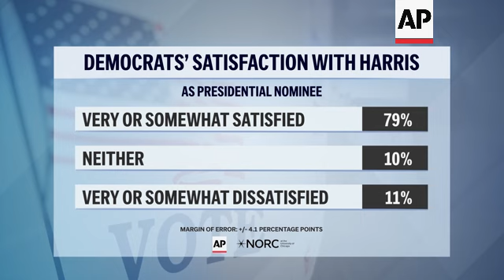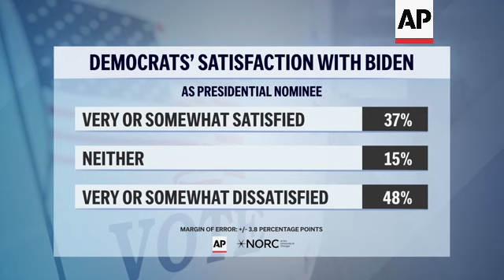About 8 in 10 Democrats are satisfied with Harris as a presidential nominee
RESTRICTION SUMMARY:

ASSOCIATED PRESS
New York - 31 July 2024
1. SOUNDBITE (English) Linley Sanders, The Associated Press:
"Democrats have a new likely presidential nominee, and they're much happier with Vice President Kamala Harris as their party's standard bearer than they were with President Joe Biden. A new poll from the AP-NORC Center for Public Affairs Research finds that about 8 in 10 Democrats say they would be very or somewhat satisfied with Harris as the party's nominee."

ASSOCIATED PRESS
Washington - 31 July 2024
2. GRAPHIC of Democrats' satisfaction with Harris as presidential nominee

ASSOCIATED PRESS
3. SOUNDBITE (English) Linley Sanders, The Associated Press:
"A different AP-NORC poll conducted before Biden dropped out of the race found that only about 4 in 10 Democrats were very or somewhat satisfied with Biden as the party's likely nominee. Satisfaction with Harris has risen among key groups that were more tepid about Biden, including Hispanic Americans and younger adults."

ASSOCIATED PRESS
4. GRAPHIC of Democrats' satisfaction with Biden as presidential nominee

ASSOCIATED PRESS
Atlanta - 30 July 2024
5. STILL of Kamala Harris gesturing at rally

ASSOCIATED PRESS
6. SOUNDBITE (English) Linley Sanders, The Associated Press:
"Americans still see a tough contest looming though; 56% of adults say if former President Donald Trump and Harris are their party's nominees in November, Donald Trump is more likely to win. About 9 in 10 Republicans say that Trump is likely to become president, whereas only 7 in 10 Democrats say that about Harris winning."

ASSOCIATED PRESS
7. GRAPHIC of who Americans think will win the presidency

ASSOCIATED PRESS
8. SOUNDBITE (English) Linley Sanders, The Associated Press:
"So even as the Harris campaign has reasons for optimism, they still face challenges with an opponent who is better known by the country and who has a very loyal base of support."

ASSOCIATED PRESS
9. STILL of Kamala Harris speaking at rally

ASSOCIATED PRESS
St. Cloud, Minnesota - 27 July 2024
10. STILL of Donald Trump giving a thumbs-up at a rally
STORYLINE:

AP video produced by Serkan Gurbuz